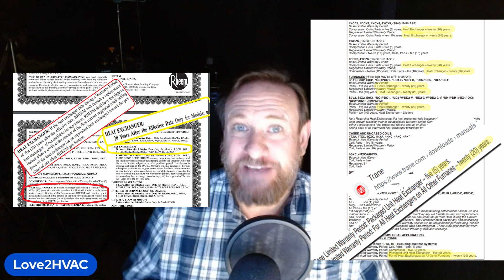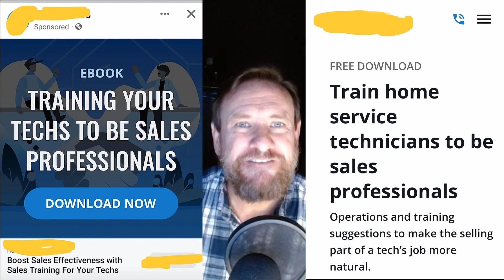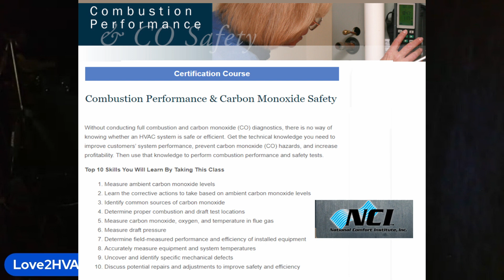Cracked heat exchanger for home owners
Home Owner edition: Heat exchanger failure.
Did your technician say "you have a cracked heat exchanger"?
The heat exchanger is the heart of the furnace. Its job is to transfer heat form the flames and hot gases inside to the air on the outside wile keeping them both completely separate.

If there is a breach, crack or hole in the heat exchanger it can let the gasses and fumes such as Caron monoxide mix with the air in the home that can lead to carbon monoxide poisoning. this means the heat exchanger or the entire furnace will need to be replaced.

The real question, Is it really bad, or is the tech trying to make a sale?

I have had an overwhelming  amount of homeowners questions about this and I have had a lot of techs concerned with other companies using these tactics and even their own employer wants the to do this.

Since HVAC is rapidly growing with high projections, a lof of business people are jumping into the trade and brining in their sales tactics with them.  Many companies are being bought up by private equity firms and converting them to a sales driven business model. They have quotas for the technicians, they have heavy sales training with little technical training. In the office they have leader boards to promote the highest sales and to keep track of the ones who are not keeping up. There is even companies advertising sales systems to convert Technicians to sales professionals.  As a tradesman who enjoys working with my hands, solving problems, fixing things, helping customers it saddens me to see this recent turn.

Lets prepare you with as much information so you can make the most informed decision and stay safe!

#1 have atleast 1 LOW LEVEL CO MONITOR. an alarm is nice but it will not sound off until the levels are high! you need to be notified at low levels to get the problem solved before it becomes an emergency.

#2 check to see if the technician is certified in combustion analysis. In these classes they are trained to inspect the furnace burning characteristics with a tool called a combustion analyzer for proper operation. They are also trained to identify different CO sources. NCI is one of the highest known certification but there are many specialty combustion trainings from RSES, ESCO, Measurequick, Green Building council, BPI, and more. I do want to clarify there are professionals that have the knowledge and experience of combustion analysis without a certificate.

#3 The technician is looking at the whole house including the water heater, fire place, to identify other CO sources to ensure you are safe. Even if they are not a plumber they are inspecting the plastic on the water heater for signs of back draft and measuring CO. If your technician is wearing a personal CO monitor on them, there is a good change they have taken on of the classes and understand the importance of CO.

#4 they are showing you the beached heat exchanger with either a mirror,  or camera. Unfortunately some techs are using web images and saying they are yours.  If you can see the image live with an inspection camera or if the picture is the newest on on the phone its a good indication its likely legitimate.

#5 Get a second opinion. Sure its going to cost money for another service call but sometimes a second opinion will shed light on the situation. make sure the second opinion is certified this time. don't just look for someone telling you what you want to hear. Call to have your heat exchanger inspected or have a CO check. Maybe don't immediately lead on that someone said you had a bad heat exchanger. sometimes companies will wave the service fee for a second opinion if you have the invoice from the first.

#6 look for the sales signs.
a: A little too friendly, are they trying to be your friend or your buddy?
b: They are pushing oyu to make a decision now, its about to expire, we have 1 spot left, the sale ends today!
c: The company has a lot of advertising, radio jingles, tv ads, bill boards, shoring up in all your social media adds and searches. Often lots of marketing means sales trained techs.

#7 Once you have a confirmed failed heat exchanger,
a: see if the existing one is under warranty, many have 20 Year warranties. often there will be allowances to let the heat exchanger cost go towards a replacement unit.
b: Get input from multiple companies.
c: look for companies that are evaluating the whole house not just a price.
d: look for companies doing heat load calculations, since most furnaces are oversized.
e: make sure the company is looking at the ductwork, flue pipe and makeup air so the furnace will operate correctly long term.
f: reviews can no longer be trusted. large companies have figured out how to get the ratings up with incentives and threats against bad reviews. Smaller ones often only get hit with the inevitable unhappy customer without the leverage to get those removed or the offset form pushing for positives.

Find a good honest tech and company!